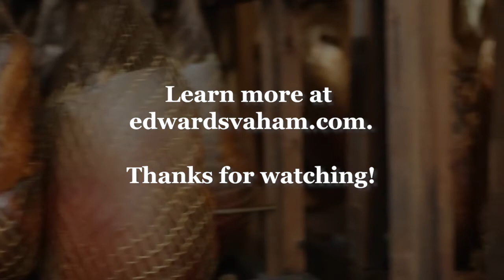Cured Meat Podcast. Dr. Dana Hanson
Dr. Dana Hanson is an Assistant Professor and Extension Specialist of Meat Science at NC State University. He explains the science behind curing meats such as country ham.